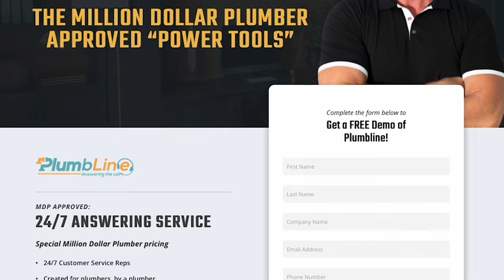How to WIN in business by getting BASE HITS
In part three of the series “What we can learn from movies about the plumbing business,” Richard and Laura share productive tips to enhance your business based off of lessons learned in the movie Moneyball.

Potty Talk is THE show for plumbing business owners. Richard Behney, The Million Dollar Plumber, teaches the "business" of plumbing -- everything from how to start a plumbing business to pricing correctly, finding new customers, hiring the best plumbers, branding your company to stand out in your market, increasing your online presence and everything in between.